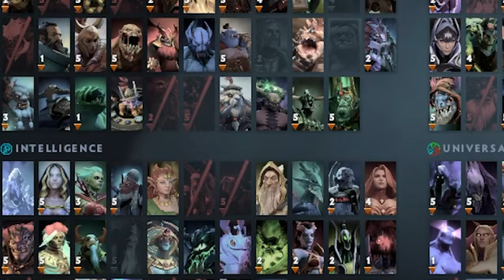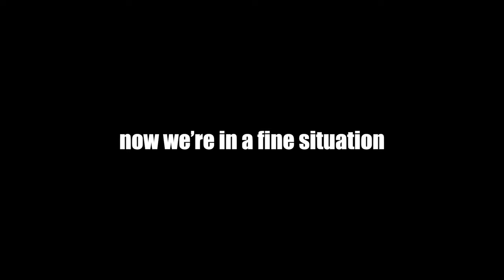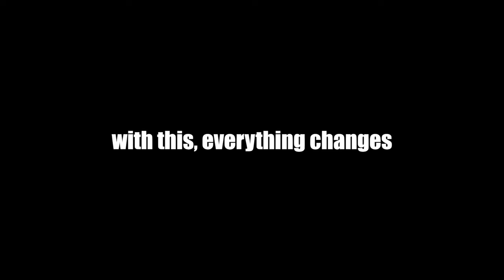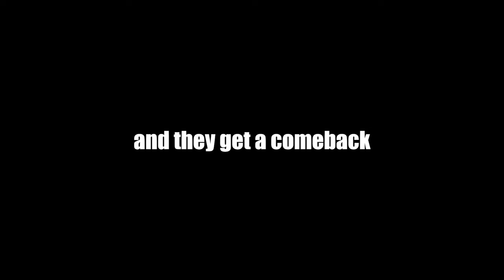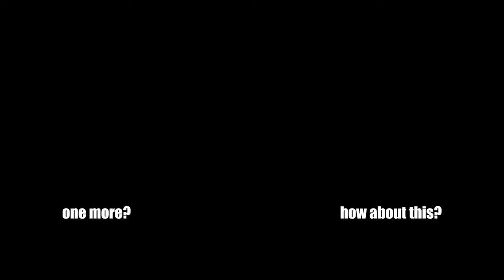How To Kill Enemies Before They Can Even React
Ayo what's up guys TwoUps here and today we're using Marci. Enjoy!